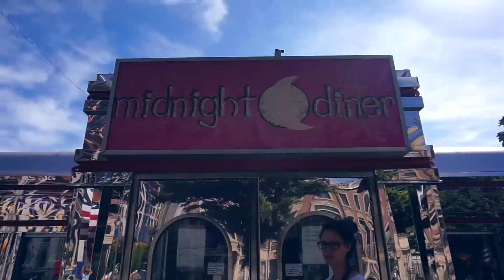I SEE IN FILM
Thank you to my patrons:
L22
Zachary Johnson
Guy Van Natta
John Moor
Kai Oliver Böhnke
Dave Hoffman
Christian Mohr
Alex
Christopher Conwell
MarkBarr
Alexandre Menard
Graham Fitchett
Tyler Leech
Jean-Louis Decock
Peter Brown
Rhett Moore
Szymon Stelmaszczyk
Dave Ryan
John
Dave Ryan
Kelly Johnson
Yaroslav Bocharov
Jared Giles
eeleater